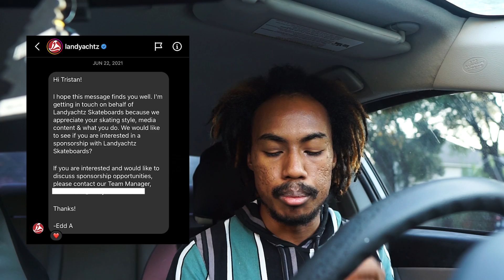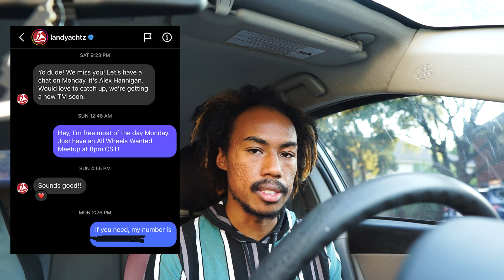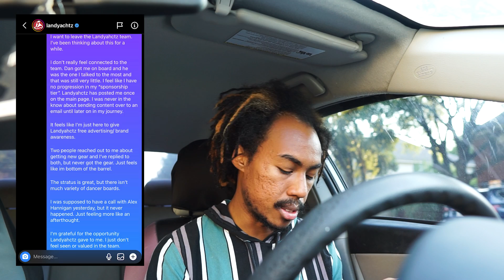Why I Left My Landyachtz Sponsorship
In this video, I talk about my journey with Landyachtz and why I decided to leave the team.

I've been partnered with Landyachtz for over a year now. It was hard leaving, but I know there is something better for me out there.